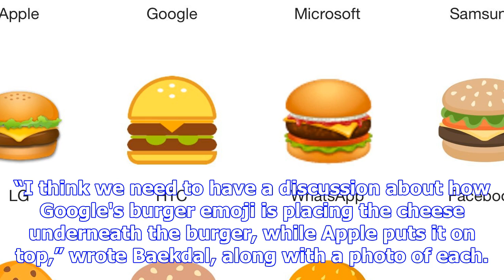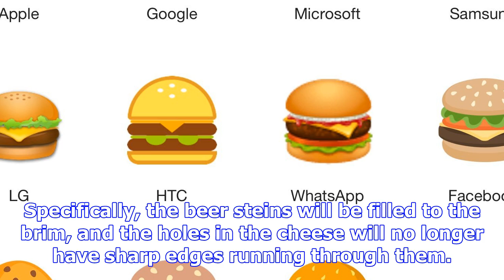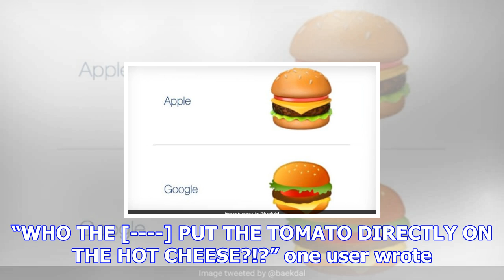Google fixes burger emoji, puts cheese on top of the meat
A little over a month after Google CEO Sundar Pichai vowed to “drop everything” in order to focus on...